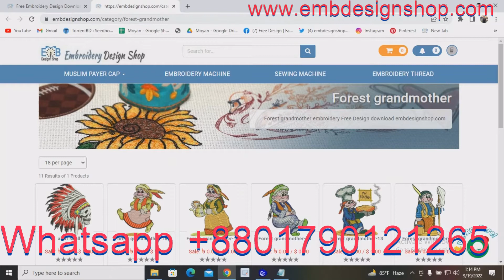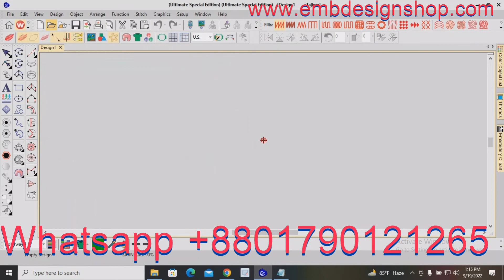Free Computer Embroidery Forest Grandmother Design Download. Free Machinery Embroidery Patterns.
Credit:
Design software -wilcom
video editor
VideoProc Vlogger
sound
youtube sound